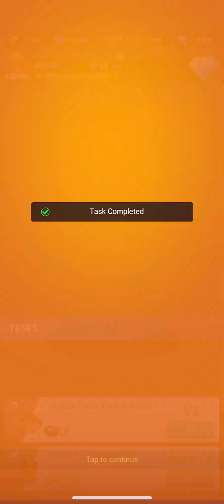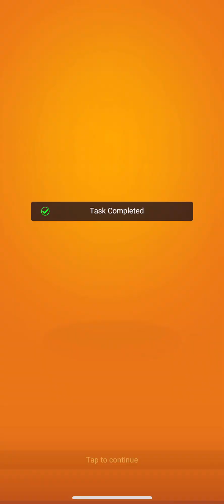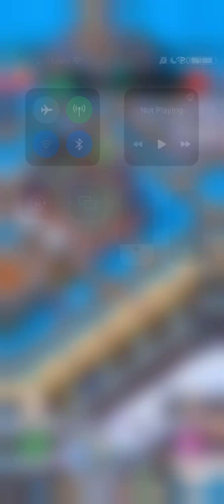Frozen City - Fish Farm Event